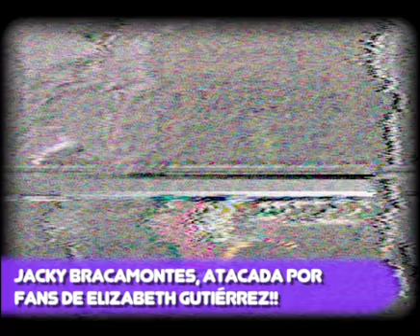JACKY BRACAMONTES, ATACADA POR FANS DE ELIZABETH GUTIÉRREZ aifc